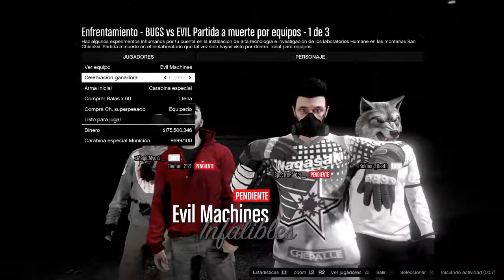[EVIL] Vs [BUGS] [TTG]